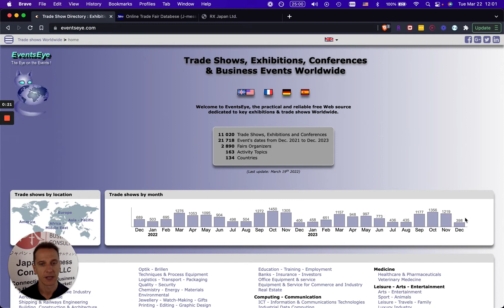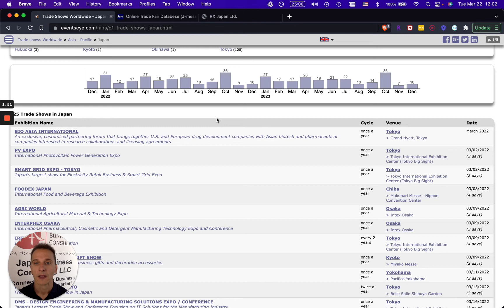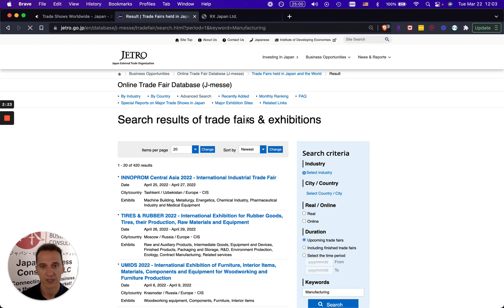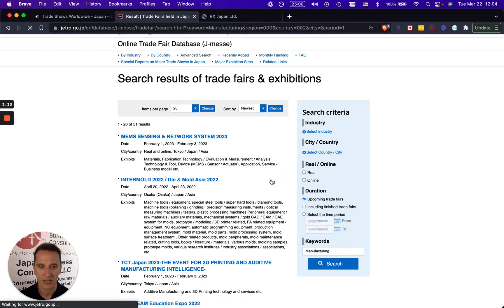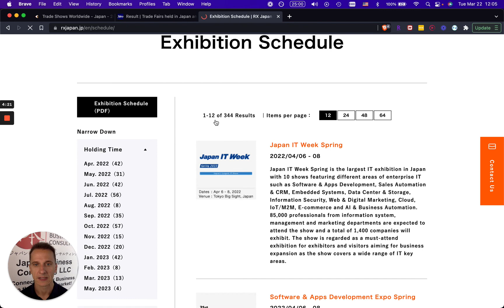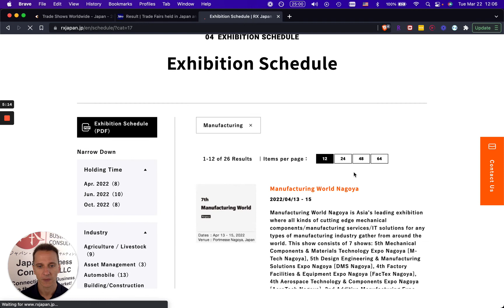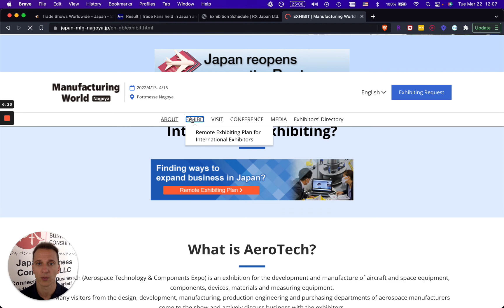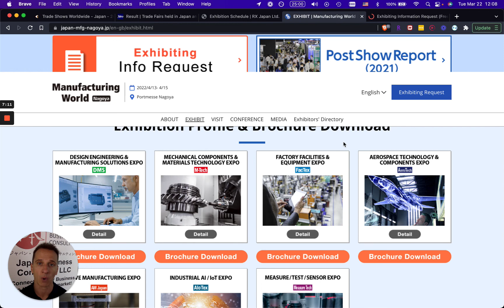Tradeshows in Japan